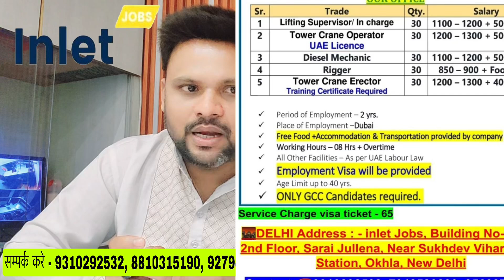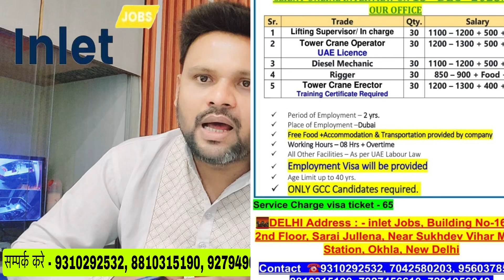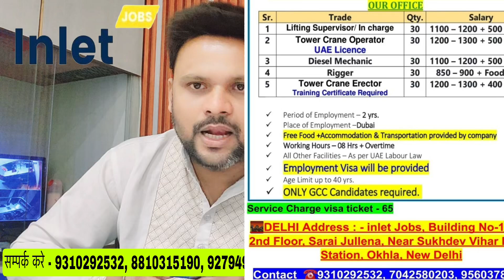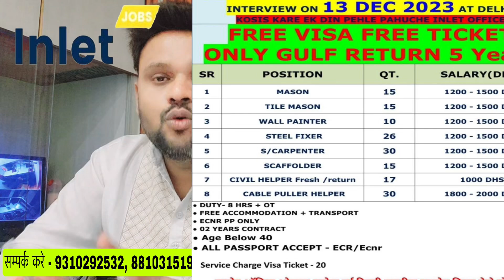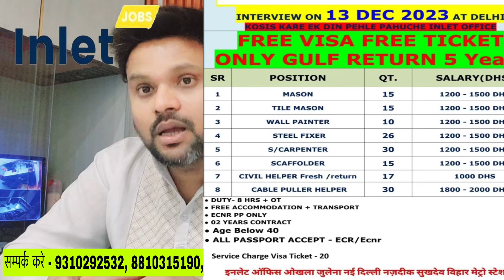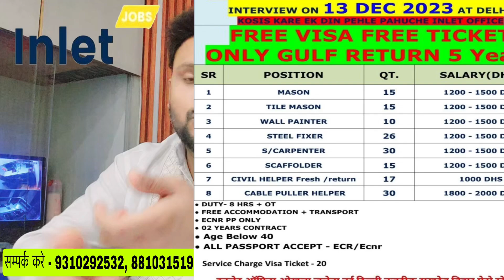बुधवार 13 दिसम्बर को इंटरव्यू चलेगा सऊदी और दुबई देश का इनलेट ऑफिस में पहुँचे आप सब दोस्तों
🌆DELHI Address : - inlet Jobs, Building No-162/A, 2nd Floor, Sarai Jullena, Near Sukhdev Vihar Metro Station, Okhla, New Delhi

🌆BIHAR ADDRESS -: INLET TRADE CENTRE, KHAN MARKET (Behind Post office), KOPA SAMHOTA, CHAPRA (Saran) - BIHAR